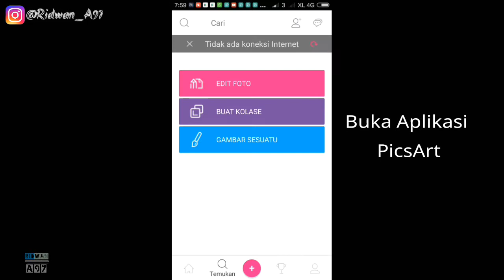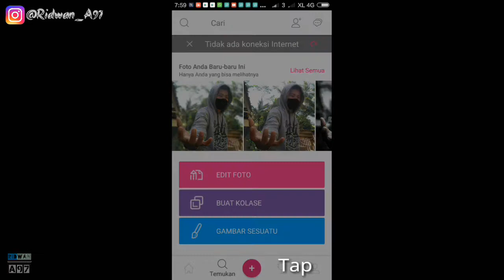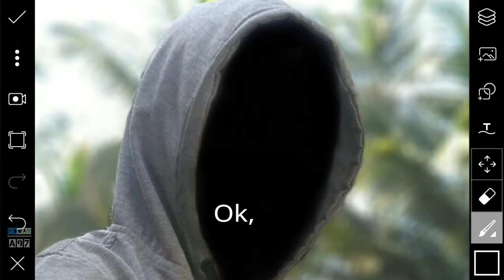Edit Foto bagian wajah hitam Urbex di PicsArt | Tutorial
Hello guys,

 Kembali lagi di Chanel Ridwan_A97 , di video  kali ini saya akan share tentang Cara edit foto bagian wajah hitam seperti foto-foto urbex yg lagi hits di picsart, caranya pun sangat simpel, mudah dan tak butuh waktu yg lama, Ok caranya bisa di ikuti tutorialnya di video kali ini, bagi yang ingin mencobanya, silahkan lihat dan ikuti tutorialnya di video ini ya.

Selamat mencoba ..